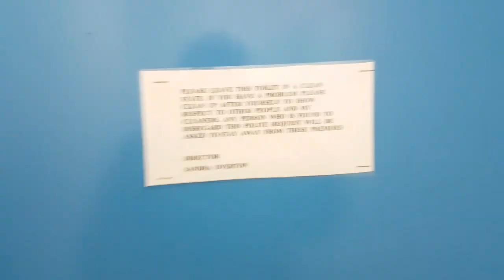Royal Doulton Ashton/LL Royal Venton New Corronet + LL TC, PH, Rainworth (2) (Bar Gents)